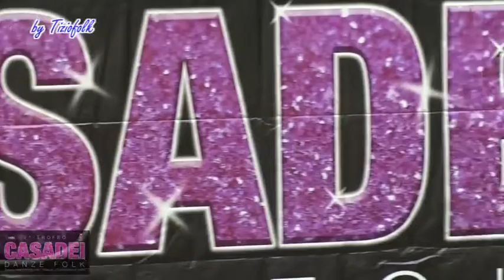Gara fruste folk C2 Singolo femminile 12 15 anni al 2° Trofeo Casadei Danze Rimini 04 12 2016